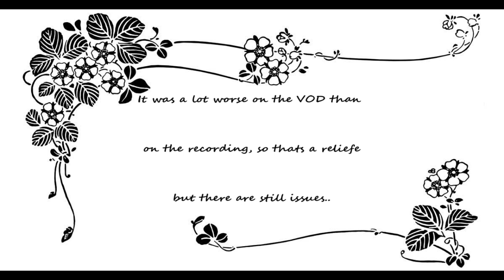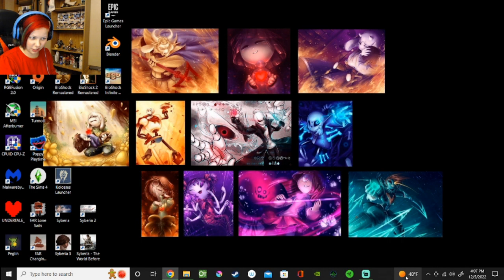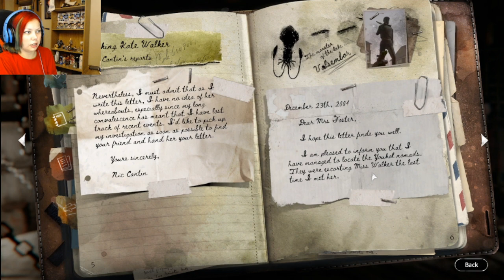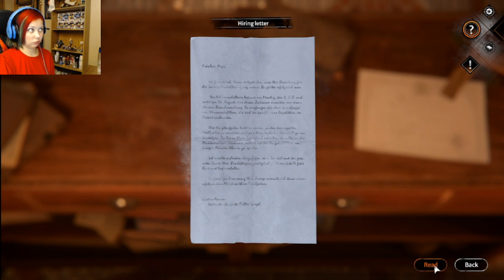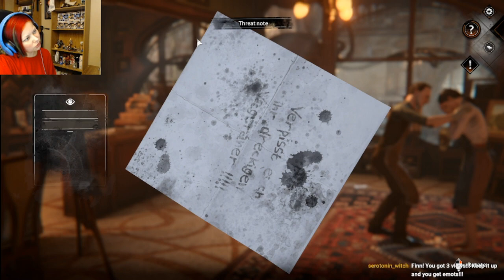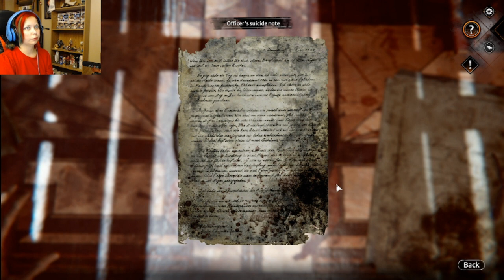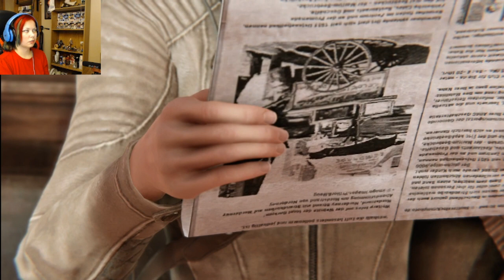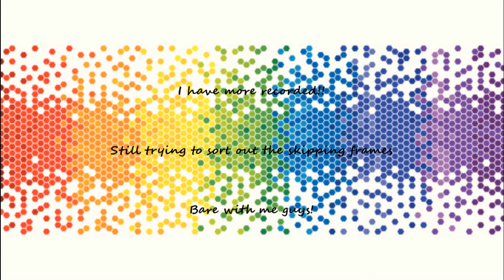Lets Play Syberia World Before Part -1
This one is off to a much better start than the last ones!! I'm excited!